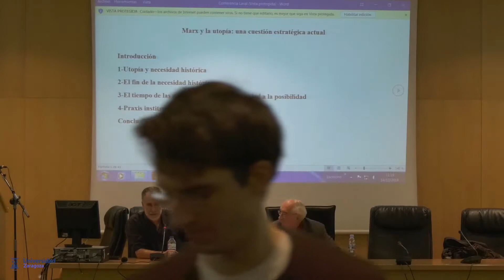CONGRESO MARX CONTEMPORÁNEO- Ch. laval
Ch. Laval (Universidad París X)
Marx et l’utopie : une question stratégique actuelle